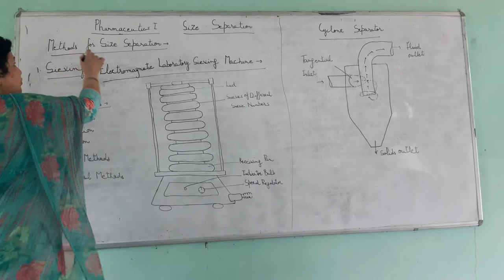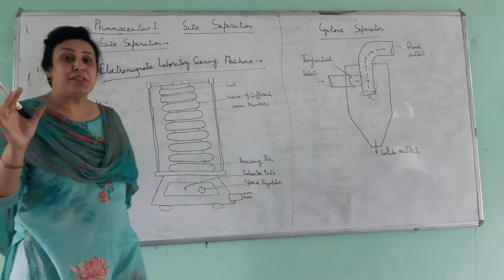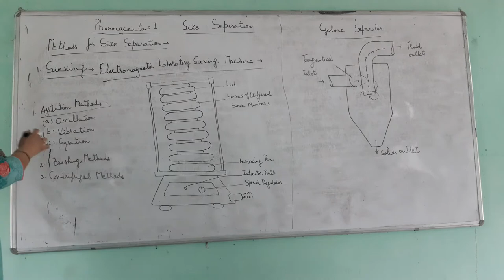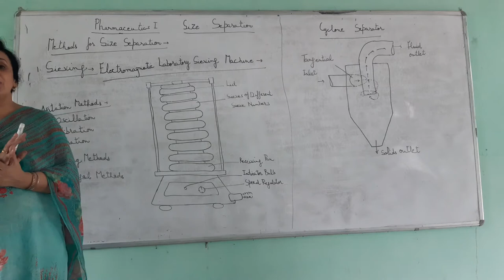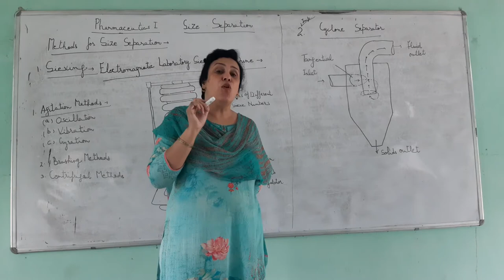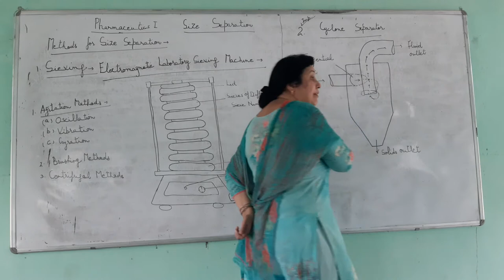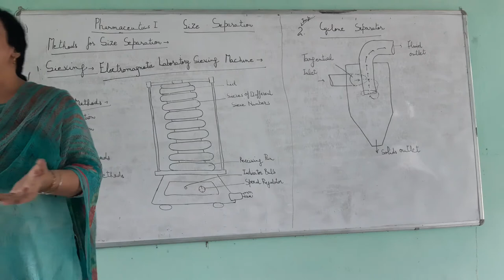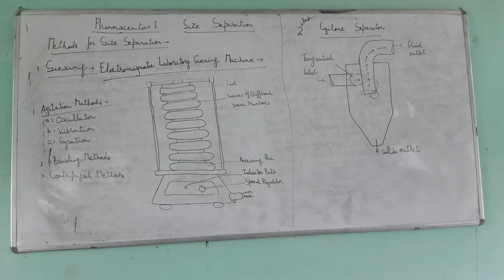Pharmaceutics I Size Separation 2